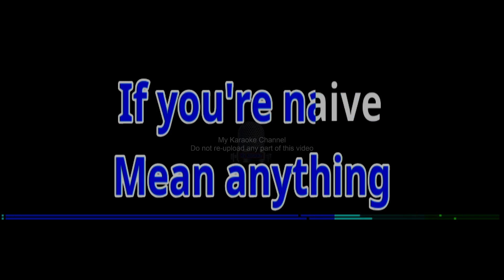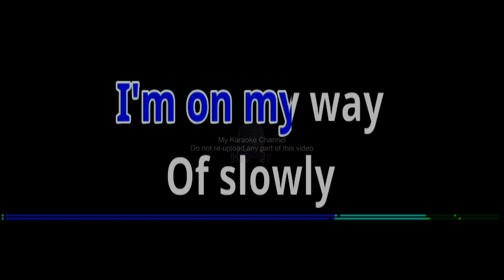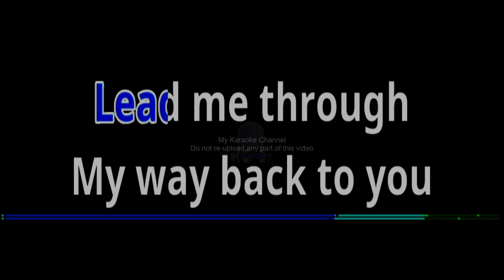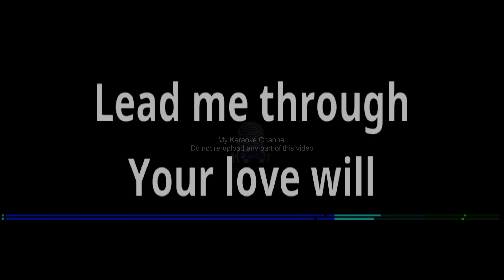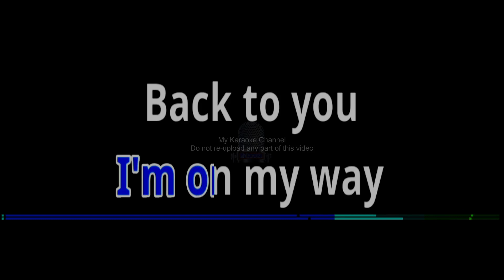BACK 2 U by Cueshe (Karaoke Cover)